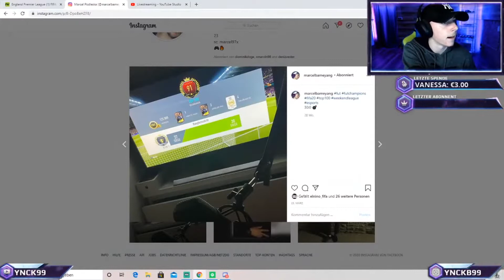FIFA 21 OMG SAMUEL ETO´O ZIEHT TOP 3 OTW!!! / Best of WE Livestream!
PS4 ID: XxRuFuSYTxX
►► Mein Setup:

► Mein PC:
► Mein Mikrofon
► Meine Webcam
► Meine Capture Card
► Meine Monitore:
Kommt über einen solchen Link ein Einkauf zustande, werde ich mit einer Provision beteiligt. Für Dich entstehen dabei keine Mehrkosten. Wo, wann und wie Du ein Produkt kaufst, bleibt natürlich Dir überlassen. Danke für deinen Support!